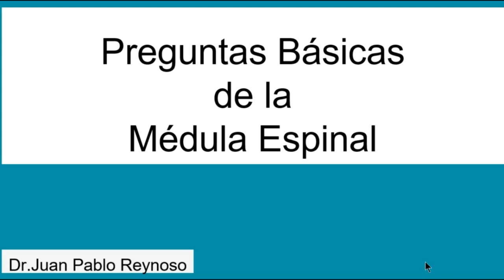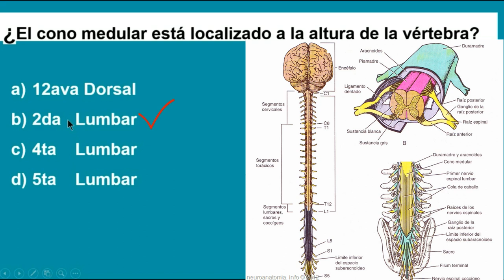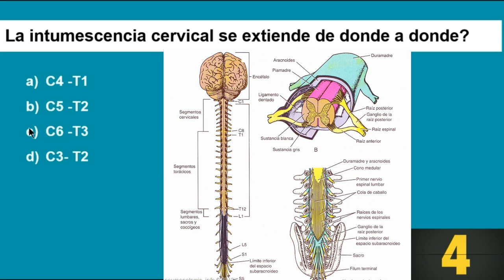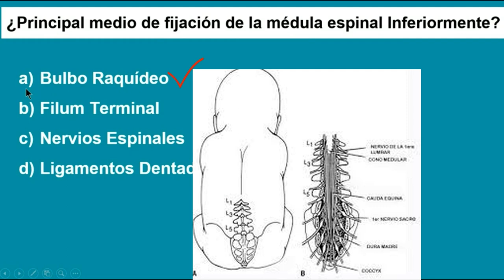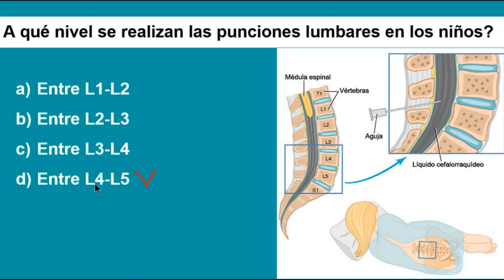Preguntas Básicas de la Médula Espinal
En este vídeo les dejo cuales son algunas características de la médula espinal en un examen de selección múltiple, espero que anoten bien todas las preguntas que les pueden servir de ayuda en algunos exámenes de anatomía del sistema nervioso